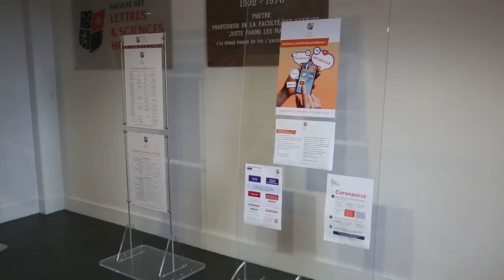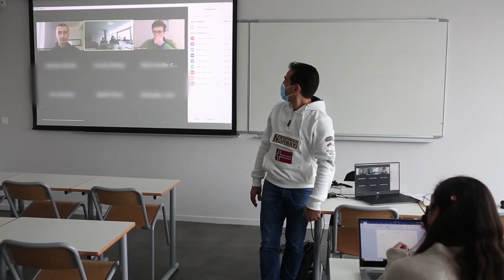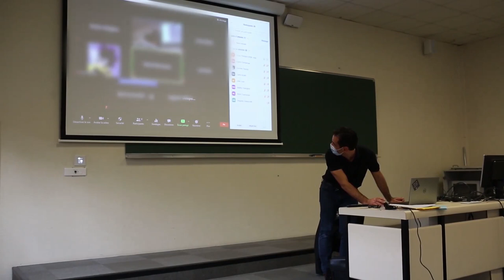Retour des cours en présentiel à la FLSH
Depuis le 8 février, les étudiants de la FLSH peuvent revenir sur le campus pour suivre les cours en présentiel. La faculté a mis en place un dispositif pour accueillir jusqu'à 20% des étudiants, selon la jauge imposée par le Ministère de l'Enseignement Supérieur et de la Recherche. Ce dispositif se veut hybride, puisqu'il permet de suivre également les cours à distance.